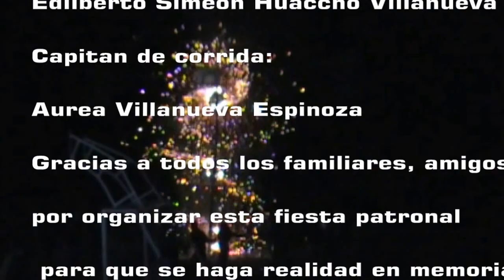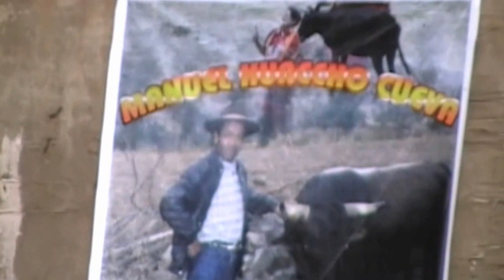HUARIMAYO FESTIVIDAD A LA VIRGEN DEL ROSARIO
FESTIVIDAD EN HOMENAJE A LA SANTÍSIMA "VIRGEN DEL ROSARIO"  octubre 2012  Alferes de fiesta EDILBERTO SIMEON HUACCHO VILLANUEVA  Capitania de la corrida de toros AUREA VILLANUEVA ESPINOZA. parte 1/2